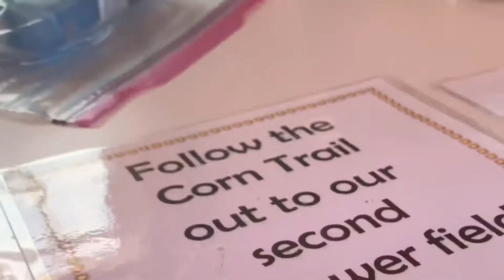Spending A Day at Hurricane Hill Farm || bucketlist: Sunflower Bloom 🌻🌻 Field ✅ || 09/05/2020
{{READ DESCRIPTION}}

Finallyyy Bucketlist: Sunflower Bloom 🌻🌻 Field ✅  🌻🌻🌻😁😁. This video is another collection of memories for me.